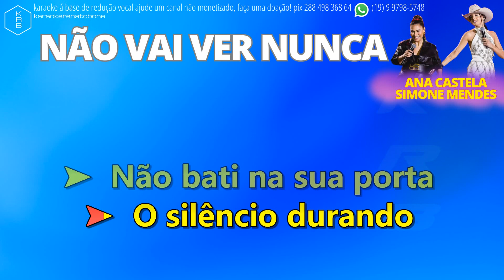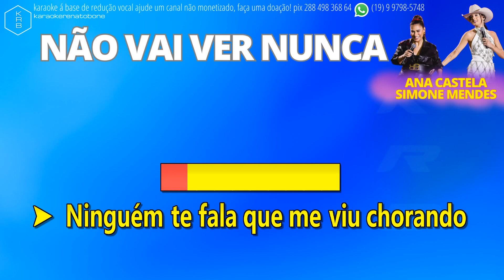NÃO VAI VER NUNCA - ANA CASTELA & SIMONE MENDES - PLAYBACK KARAOKE INSTRUMENTAL